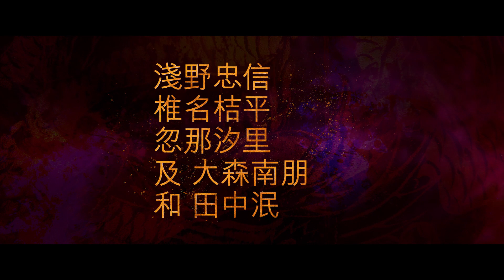局外人 | Netflix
一名在戰後日本被囚禁的美國士兵，進入極道的陰暗世界，融入他們的生態以償還自由。